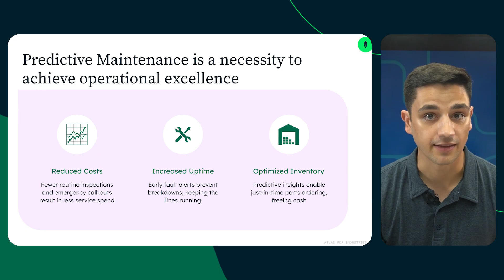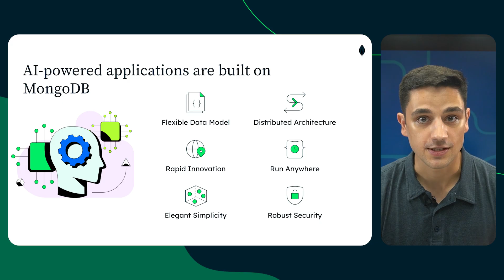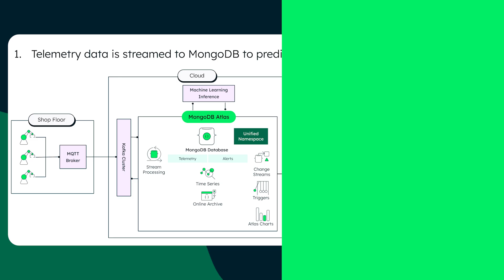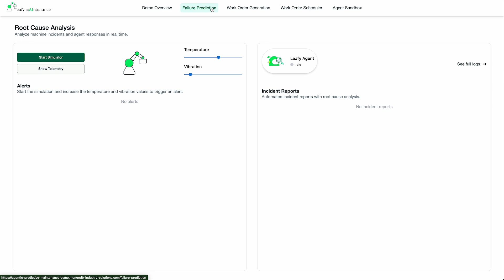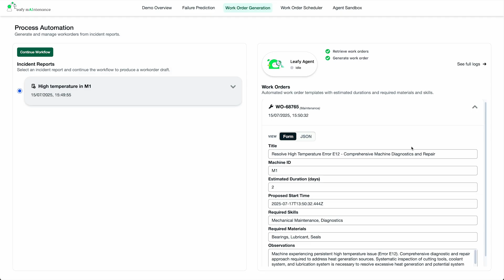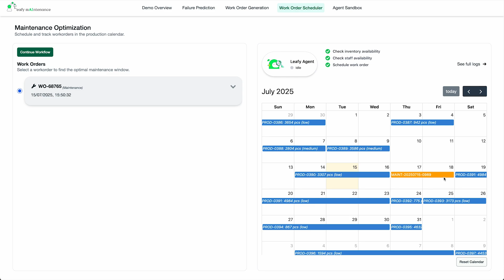Building the Future of Manufacturing: Agentic Predictive Maintenance with MongoDB Atlas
Learn how MongoDB helps unlocking manufacturing operational excellence with AI and real-time data

Unplanned downtime is one of the biggest challenges in modern manufacturing—costing thousands or even millions per hour. Predictive maintenance has helped anticipate failures, but what if AI could go further?
In this video, see how MongoDB Atlas, LangGraph, and Amazon Bedrock enable a multi-agent predictive maintenance system that doesn’t just detect issues—it diagnoses root causes, generates work orders, and schedules repairs automatically.
Discover how manufacturers can combine real-time IoT data, intelligent agents, and a powerful data foundation to achieve faster diagnostics, fewer outages, and smarter operations on the factory floor.

Chapters:
00:00 - The Problem with Unplanned Outages
00:32 - Predictive Maintenance and the Rise of AI Agents
01:13 - The Data Foundation: Why MongoDB Atlas?
02:03 - The Multi-Agent System Architecture
02:27 - Step-by-Step Walkthrough: The Four-Step Process
03:36 - Live Demo
04:21 - The Agentic Process Continues
05:14 - Autonomous Intelligence in Action